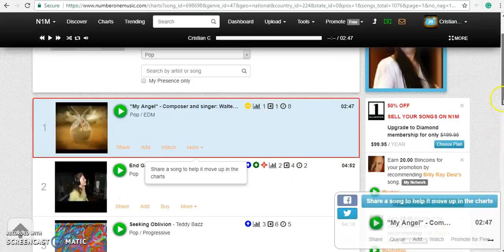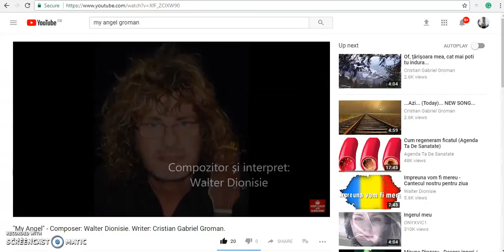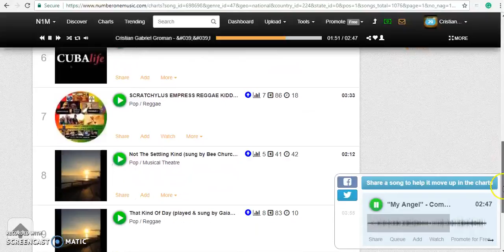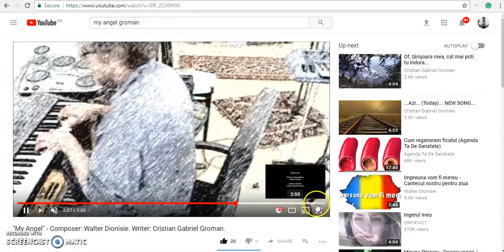''My Angel''- Walter Dionisie - Nr1 in NumberOneMusic Chart UK. Words: Cristian Gabriel Groman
NumberOneMusic Charts | week 47, 2017. ''My Angel'' - Number 1 in N1 Music Chart UK Composer: Walter Dionisie; Words: Cristian Gabriel Groman